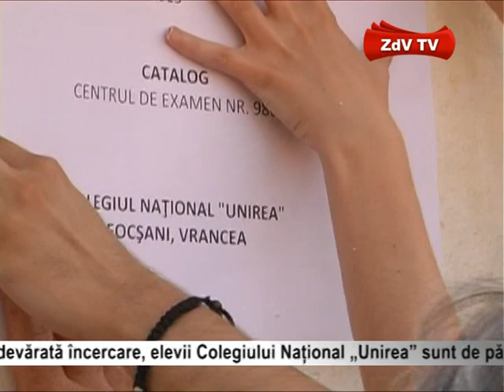Bucurosi ca au luat bac ul